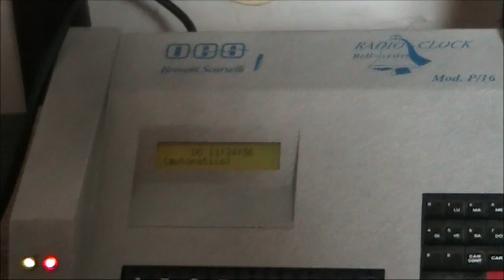Campane della Collegiata di S.M. Maggiore in Bettona (PG) (02) v.219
Battiore delle 12:00, 3-4-5-1 sul campanone (programmato male) e distesa festiva delle 3 campane minori per il Regina Coeli domenicale.

Concerto di 4 campane a slancio elettrificate dalla OES Brevetti Scarselli nel 1972:

I: Reb3 calante, fusa dalla Bacchettini di Foligno nel 1809 (batte i rintocchi delle ore)

II: Fa3, fusa dai Fratelli Baldini di Rimini nel 1843 (batte un tocco alla mezza)

III: Lab3, fusa dai Fratelli Baldini di Rimini nel 1843

IV: Reb4, fusa dalla Capanni nel 1972, periodo in cui sono state elettrificate

In questo video, invece, la ripresa è stata effettuata dalla piazza, in modo da cambiare angolo di visuale. Anche perché questa suonata, invece, era programmata, e a quanto mi ha riferito la sacrestana, gli unici due suoni possibili col programmatore sono quello funebre e il plenum. Per cui... Sembrava fatta, potevo riproporre la stessa suonata da un'altra posizione, stavolta dal lato frontale, così da beccare tutti gli armonici del campanone. Anche se mi sembrava un po' strano... Insomma, non ci ho capito molto di come stanno le cose, ormai era un azzardo. Ma tanto mi sarei dovuto per forza mettermi qui, mica potevo posizionarmi come nel filmato precedente, in quel punto c'era campanaro67... Alla fine i video fatti con lui in questa mattinata sono ripresi da tutte le posizioni possibili, nel mio caso li ho fatti dall'abside e dalla piazza, mentre Davide li ha fatti dal lato mezzana (vicino alla cappella di Sant'Andrea, di cui ho ripreso il campaniletto a vela nel video precedente) e poi dal lato abside, lo stesso che ho usato io per il primo video. Insomma, fare i video insieme significa anche questo, tanto... Il nostro problema non è di sicuro la competizione, anzi... Sarà il primo di una lunga serie di video fatti dalla coppia Musicista97-campanaro67... Abituatevi. Il vero problema... E' la sfiga! E quella non manca veramente mai, ahahahah! Anche se stamattina ci è andata benone, ma... E' brutto vedere che in un impianto trentennale si scopre che il rinterzo umbro non è più suonato, chissà com'era il tamburo di Scarselli... Speriamo venga ripristinato.
Qualcuno nel video precedente mi domanderà... E dove sono le riprese all'interno della chiesa? Beh... Mica potevo fare un video di intere videate panoramiche e uno invece con la sola suonata! Così ho fatto un po' e un po'. Infatti qui ho ripreso l'interno della chiesa, purtroppo buia e senza alcun fedele (eccetto Davide XD), perché la messa delle 11:30 era detta nella vicina San Crispolto, in occasione della vigilia della festa patronale; dove inquadro l'abside, l'altare, l'organo, la statua di Cristo e della Madonna, quindi mi giro per inquadrare una piccola cappellina. Dopodiché inquadro la chiesa dal lato opposto, dove mostro la bellissima vetrata, che nelle riprese panoramiche era un po' nascosta dal sole.
Come detto, per il suono del Regina Coeli mi sono posizionato dalla piazza, sperando che suonasse almeno qualcosa. Dopo l'atteso battiore delle 12:00 sul campanone (e sentite che dolcezza l'elettromartello, sembra un'altra campana) c'è il 3-4-5-1, sempre sul campanone, dopodiché parte la distesa festiva (vedete bene come la mezzana prende quota molto lentamente). Programmazione fatta un po' da cani... il 3-4-5-1 non viene battuto totalmente perché ad un certo punto è costretto a staccare perché erano già partite le campane. Porca la miseria, fosse partito il plenum... L'elettromartello sarebbe andato. La durata della suonata è grossomodo come quella solenne, con la dolcissima mezzanella che da gli ultimi tocchi prima di fermarsi. E quando mi porto dietro la sfiga, non ci so santi che tengono... Durante la suonata viene un gruppo di 8-10 persone che fanno tanto di quel macello in una piazza silenziosa che li avrei voluti mandare a quel paese e dirgliele in faccia. Per educazione mi sono trattenuto, ma... Non ci vuole molto a capire che c'è un cristiano che vuole fare una ripresa col cavalletto, si capisce che si tratta di qualcosa di più che un semplice video amatoriale... Per Diana! Tutto a me!! Mannaggia alla miseria... Ma non c'è problema, la suonata l'ha ripresa pure Davide, sicuramente nel suo video si sentirà al massimo qualche macchina ma niente di più. Vedete che significa fare riprese in due? Se a me va male, c'è lui, e viceversa. Perciò abituatevi perché... Ora che posso prendere il treno con tranquillità, state certi che ci scapperanno altri video della coppia campanaro67-Musicista97. E non ce ne frega nulla delle critiche che possono arrivare, anzi... Più riprese ci sono, meglio è.